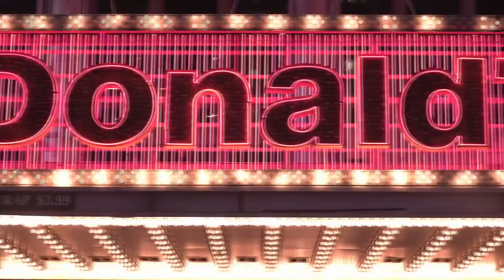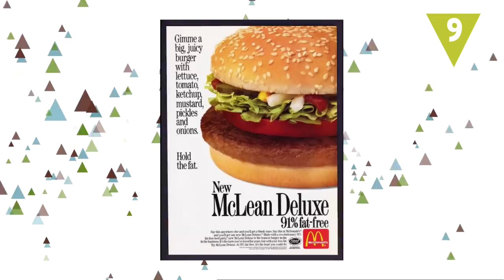Los 10 productos de McDonald's que no podrás volver a pedir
Es una de las más grandes e importantes empresas de comida rápida y su éxito es indiscutible, pero en alguna que otra ocasión, McDonald´s fracasó con sus productos. Quisieron innovar pero… sin demasiado acierto. Hoy te traemos 10 ejemplos de ello.